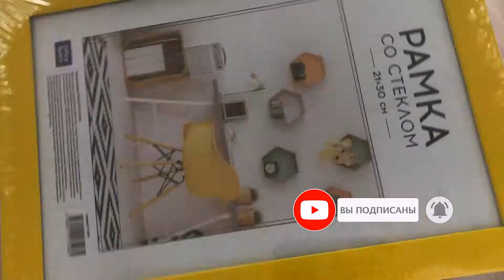Мозаика | Картина с лимонами | Имитация бетона | Katty Bo Art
📌Материалы в видеоролике:
-Стеклорез
-Круглогубцы
-Плитка - ArtWorkShop
-Рамка -АртКвартал
-Текстурная паста Сонет
-Черная гуашь
-Клей Момент Прозрачный